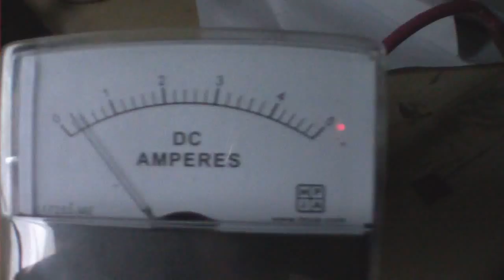XEE2vids JT / Joule Ringer 12v - HV CFL Inverter Replication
In this video I added a toroid to the base of the NPN, and a cap on the power rail and I am driving a 18" fluorescent bulb (normally 15-20 watts power consumption) @ 12.3v/300mA (3 - 4) watts.